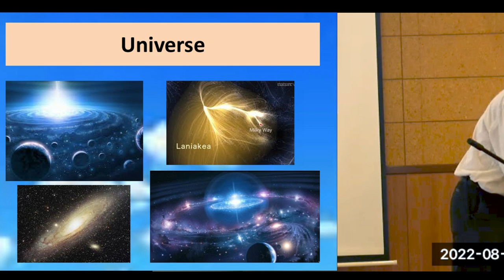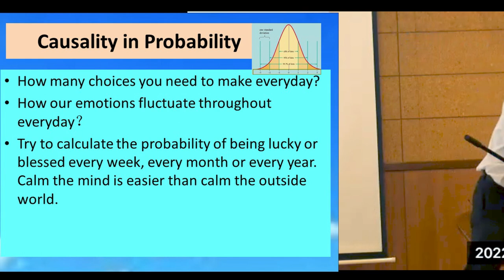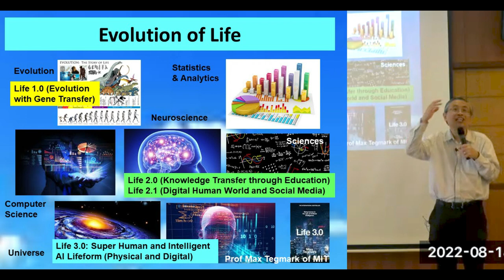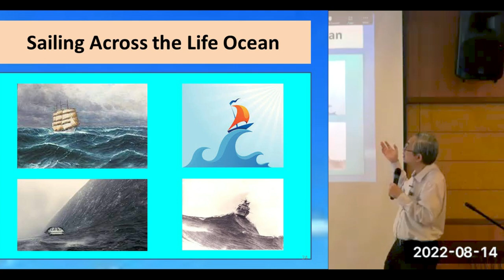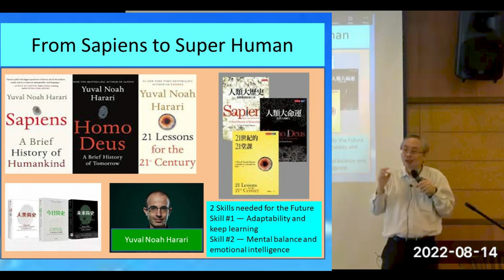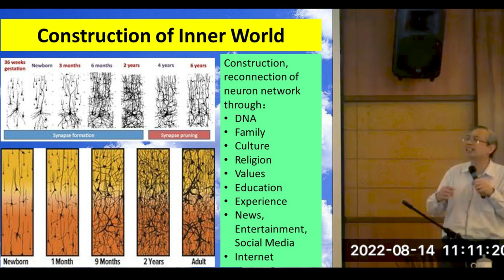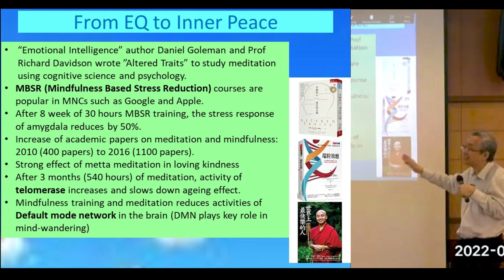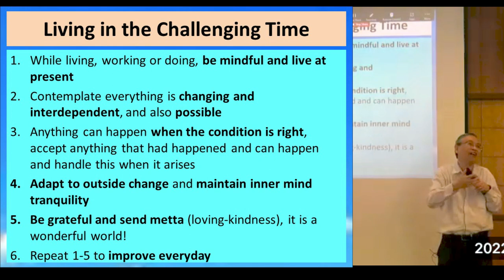Sun@BGF: Mental Challenges in Modern Life - Prof Dato' Dr Ewe